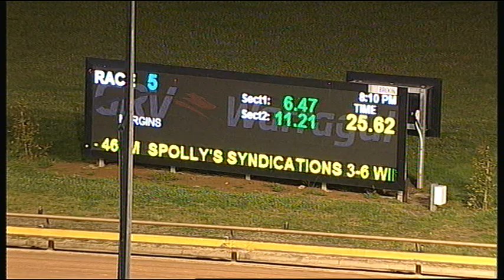WGL TUE 23 OCT 18 R5